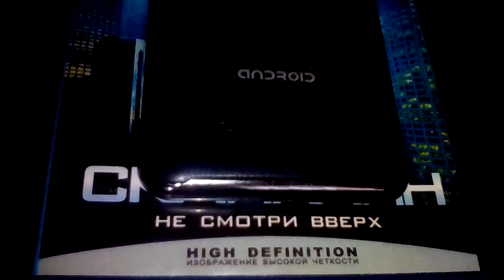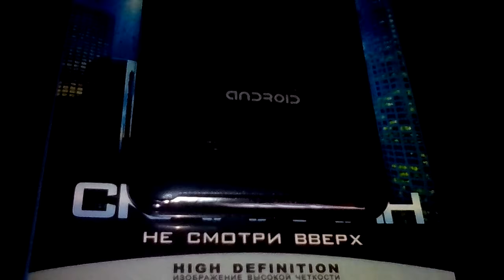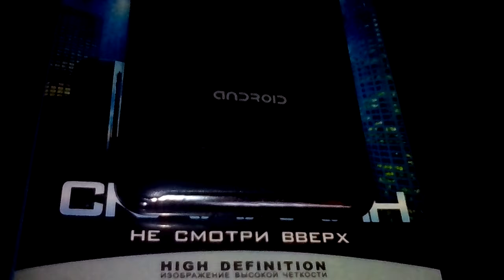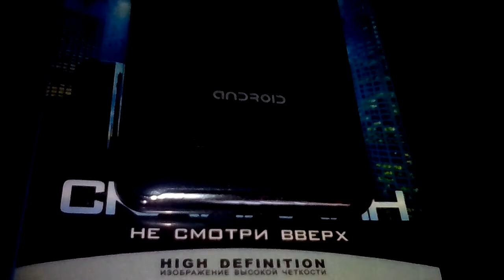Команда Сергея Белова/мы встретимся снова